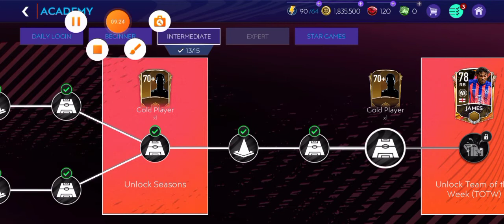Hari ni kita akan main game (FIFA)